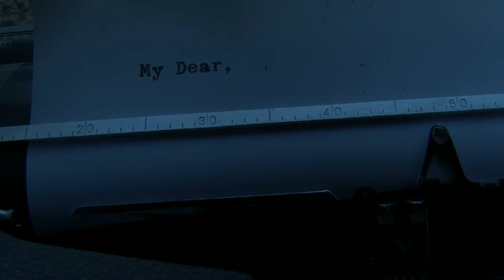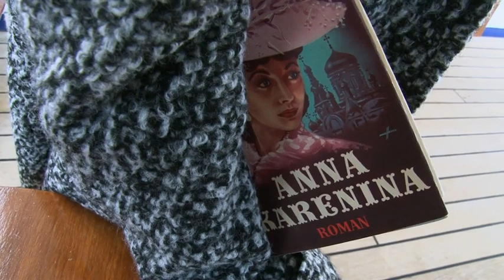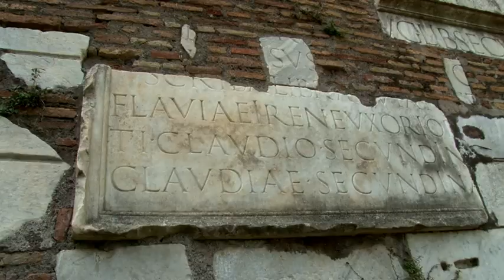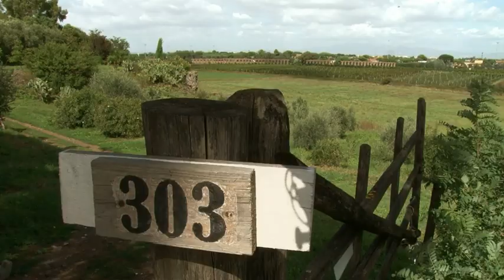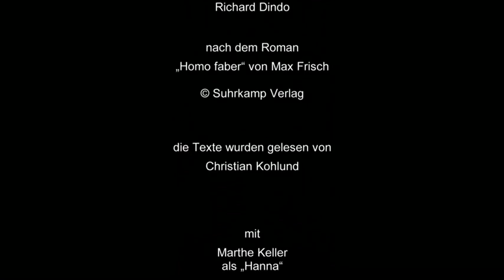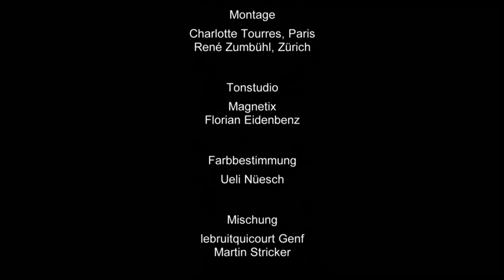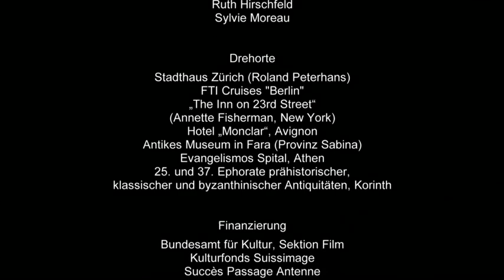Homo Faber, Drei frauen (Homo Faber, Trois femmes) VDE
Année : 2014
Genre : Arts et Littérature

Réalisé par : Richard Dindo

Eine dokumentarische und gleichzeitig fiktionalisierte Verfilmung und Lektüre des berühmten Romans von Max Frisch. Drei Schauspielerinnen, die die drei Fraugenfiguren des Buches repräsentieren, werden in den Landschaften und Örtlichkeiten des Romans gefilmt.

Walter Faber, die Hauptperson des Buches, kommt in den Bildern selber nicht vor. Er ist derjenige, der die drei Frauen filmt. Später werden seine Bilder mit Sätzen aus dem Buch im Off nacherzählt, wie wenn Faber selber seine eigenen Bilder kommentieren und erklären würde. Die Schauspielerinnen verhalten sich in Bezug auf ihn und wissen, dass sie gefilmt werden. Sie schauen deshalb auch immer wieder in die Kamera, d.h. auf Faber, mit dem sie via ihre Blicke kommunizieren.

Der Film ist stumm, d.h. es hat keine Geräusche, man hört nur die Stimme des Kommentators und Musik. Es handelt sich hier um eine ziemlich radikale und rein poetische Sache, die ins Zentrum und auf den Höhepunkt dessen zugeht, was ich unter „Aufhebung und Überwindung des Dokumentarfilmes“ verstehe, dort wo dieser sich der objektiven Unmöglichkeit gegenüber sieht, die Realität, die er vorfindet, einfach abzufilmen.

Dann auch das Vergnügen und die Freude, immer mehr mit Schauspielern zu arbeiten, wobei es sich dabei nicht einfach um „spielen“ handelt, sondern vielmehr noch, sie „an der Arbeit“ zu zeigen, im Sinne wie es der Filmemacher Jean Renoir einmal definiert hat, nämlich, dass ein Spielfilm immer auch ein Dokumentarfilm über Schauspieler sei.

Und dies ist ziemlich genau worum es bei dieser Verfilmung des Homo-Faber-Romans in letzter Instanz geht, was die praktische Seite der Dinge betrifft: nämlich um einen Dokumentarfilm über Schauspielerinnen.